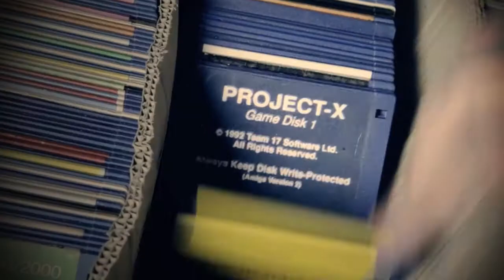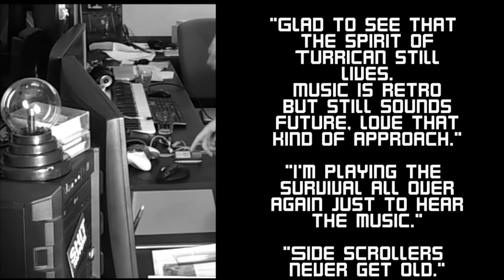[Trailer] Syder Arcade (Defender styled shoot 'em up)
Syder Arcade is a fantastic horizontal shmup